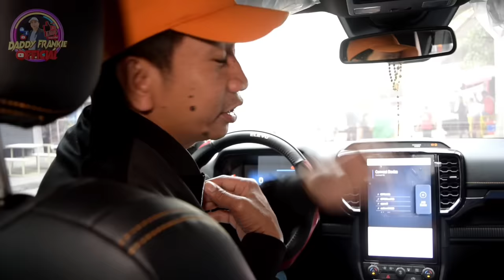Part5- Unang Araw ni Kano sa Pagsama sa amin sa PagCharity. Ang Dami niyang Napasaya sa lansangan.